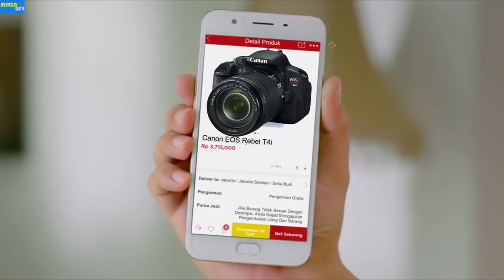Parodi Iklan JD.ID Versi GTA San Andreas 2018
PERINGATAN!

Video Ini Hanyalah Untuk Hiburan Semata, Tidak Ada Maksud Untuk Menyinggung Atau Menjelekkan Pihak Manapun. Terima Kasih.